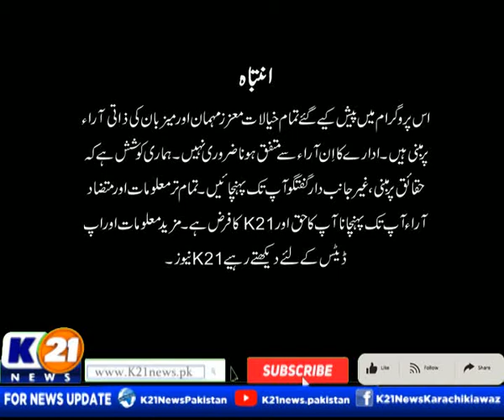INSIDE PAKISTAN WITH MUHAMMED ZAFEER | 05-Feb-2022 | Part 01 K21 News